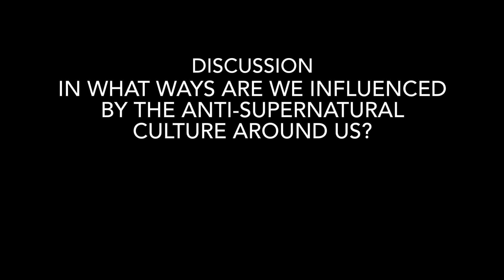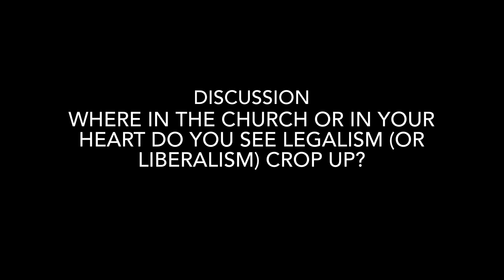HBF Week 20th Feb